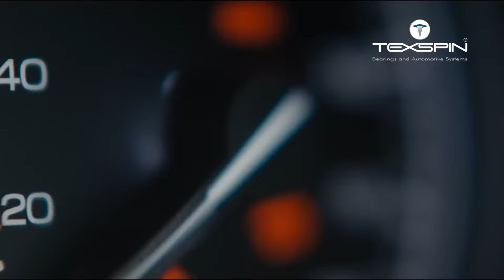TEXSPIN® | Driven Precision: Redefining Reliability and Performance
Powered by TEXSPIN®, we're innovating with unparalleled stability and performance, driven by precision-engineered differential bearings. Our relentless commitment ensures flawless operation under extreme loads, redefining reliability and delivering peak performance. At this intersection of precision and strength, we drive transformative innovation.